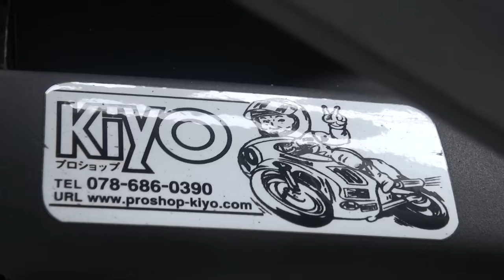美人ライダー 2014 Kawasaki Ninja1000 2014 Kawasaki Z1000SX ミスK 清原 明彦 プロショップキヨ PS-K こけたらあかんで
美人ライダー　2014 Kawasaki Ninja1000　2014 Kawasaki Z1000SX　ミスK　清原 明彦　プロショップキヨ PS-K　こけたらあかんで　カワサキ ニンジャ1000　神戸

（株） プロショップキヨ
〒652-0891
　兵庫県神戸市兵庫区
 西宮内町２－２４